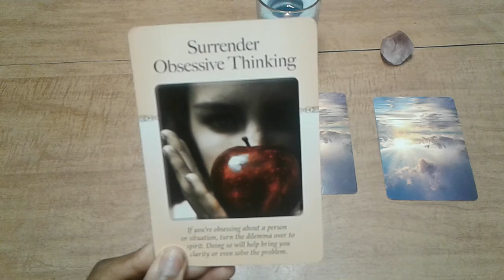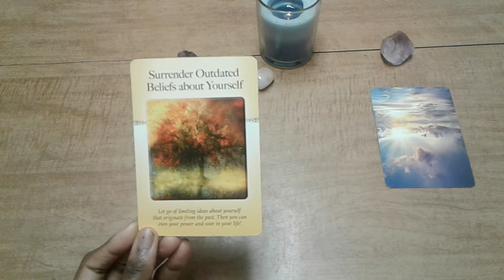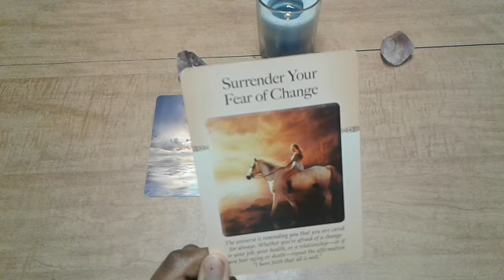Pick A Card- Weekly Message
I am available for personal readings. All of my services  have always been at low costs and I do run specials from time to time. Now offering video readings. My most popular  reading is $10.05 where you get to ask me five questions. Yes, that is the regular price. I do have testimonials on my website as well if you are interested. Links are below this message. I do not sugar coat at all, but with something that is hard to bare I deliver it with compassion and the utmost respect. Although, I have been gifted my whole life I only started doing readings professionally for 3 years now successfully for people online, in person, phone (phone readings I no longer offer at this time) and video for people from all walks of life from different states and countries. I am highly accurate and since accepting my gift and working with it for others I do come in high demand. I am not perfect even as a reader so while I am accurate please do not expect for me or any other reader to be 100% correct 24/7 we are allowed to make mistakes or get things mixed up from time to time we are still human. We all work and connect differently, have different guides etc.  Becoming a regular client will from time to time will get you free specific messages when spirit calls me to do so. I am doing this because I  love to help people and fortunately I was blessed with a gift that allows me to help beyond expectation.

Love&light!

I offer a variety of spiritual services at little costs. I also volunteer on psychicbitch.com answering free questions often.

Here is the link to send donations Any amount is accepted and with each donation you get a free general oracle card message and I will let you choose what deck to pull from. Donations help to keep my website up and running and it also helps me with supplies so that I can continue with my services and add more content.